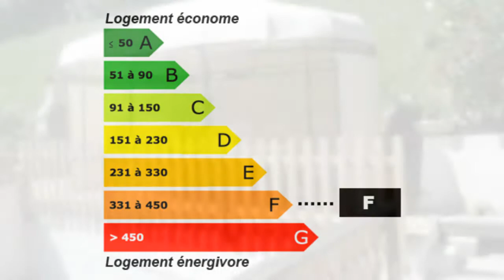Machilly Maison Jardin Garage Terrasse Terrain Lumineux Rén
France Achat / Vente Maison Machilly Lumineux Rénové en partie rénovée - Bois Cave  comprenant 2 appartement Jardin Garage Terrasse Terrain Maison la superficie des terres 500m² - DPE 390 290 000,00 € Maison  Haute-Savoie Rhône-Alpes 74140 SARL CH IMMOBILIER

MACHILLY, Proche lac, maison de village en partie rénovée comprenant 2 appartements, T2 et T4 pouvant être réunis, caves, garage, terrasse, sur environ 500 m2 de terrain. 290 000 €.